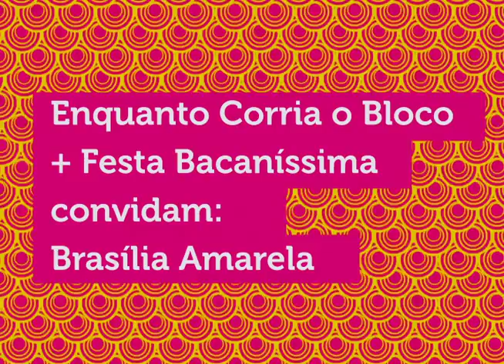Enquanto Corria o Bloco + Festa Bacaníssima convidam: Brasília Amarela